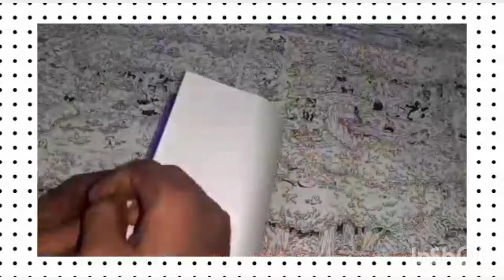DIY Money Bank with Cardboard